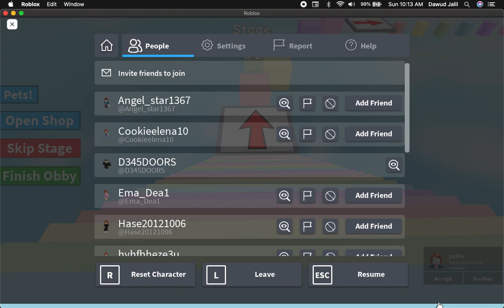Dawud plays cotten obby